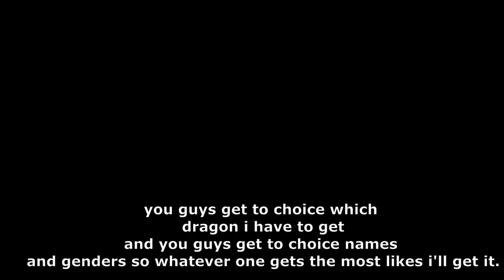School of Dragons episode 1 (omg aki no 😤)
which ever dragon has the most likes and what name and gender i like i will choice also have a lovely day!